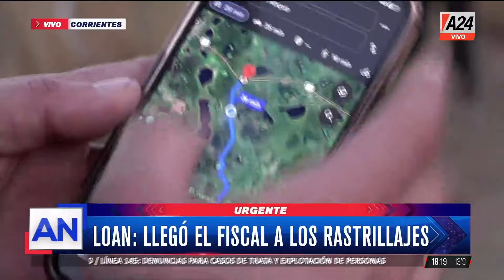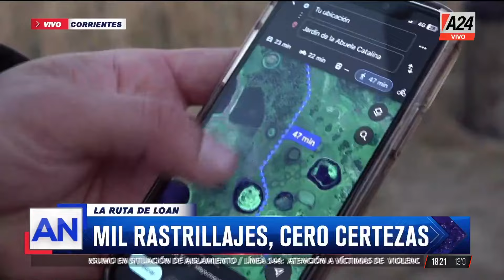🚨CASO LOAN: ÚLTIMAS DECLARACIONES Y SUS CONTRADICCIONES + NUEVOS RASTRILLAJES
Por primera vez la jueza Pozzer Penzo forma parte de un rastrillaje en 9 de Julio en busca de rastros del menor de edad desaparecido hace 38 días.

👉Seguí en AméricaNoticias